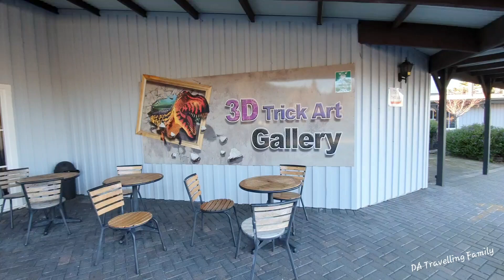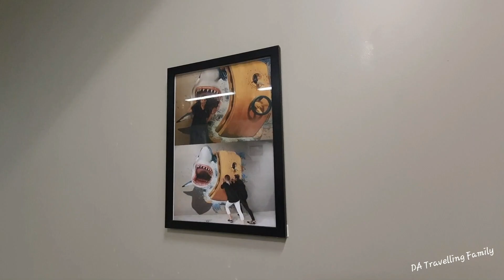Cool 3D Trick Art Museum | Rotorua, New Zealand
One of Rotorua attractions, This amazing 3D Trick Art Gallery is the first 'Trick Art' gallery with unique New Zealand themed Trick Art. There are more than 50 trick artworks available for cool trick photos! It will bring you to whole new world with eye-catching interactive optical illusions!

Address: 171 Fairy Springs Road, Fairy Springs, Rotorua 3015

(Video taken July 2021)